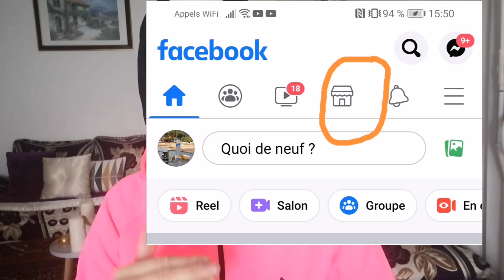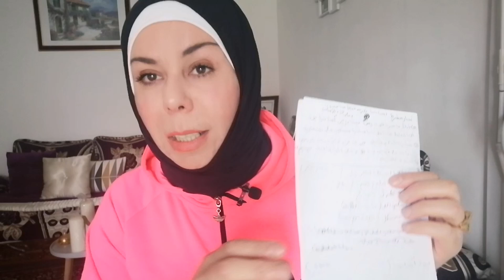🛑خبر مبشر عودة العلاقات/ أجوبة الحدود البحرية السفر للمغرب العمل من المنزل للأمهات بول امبلوا نص